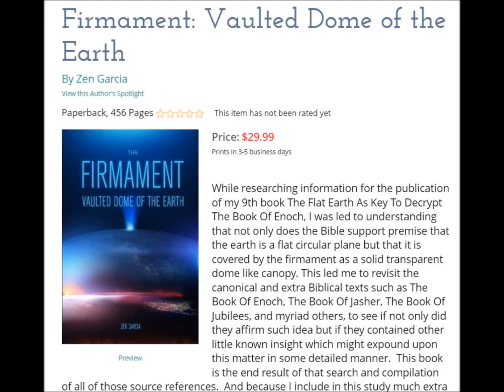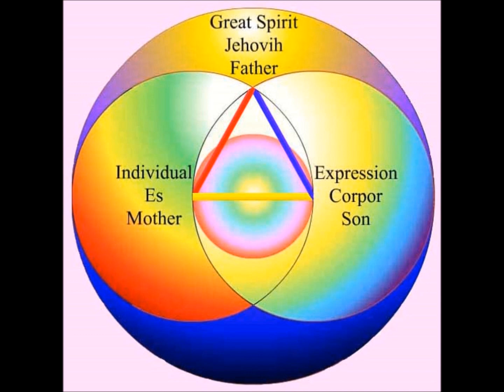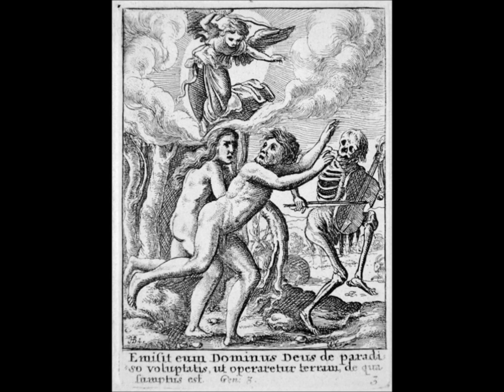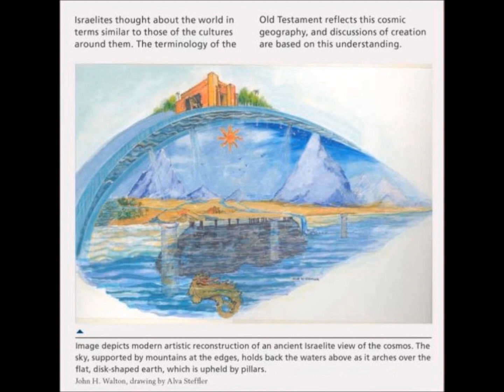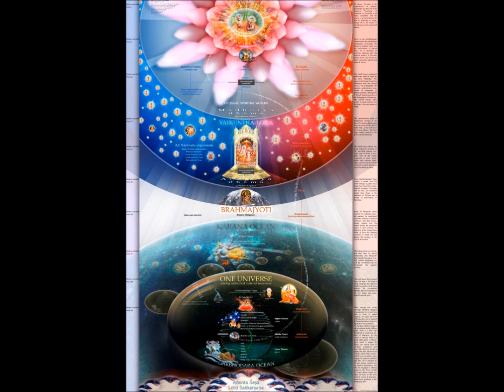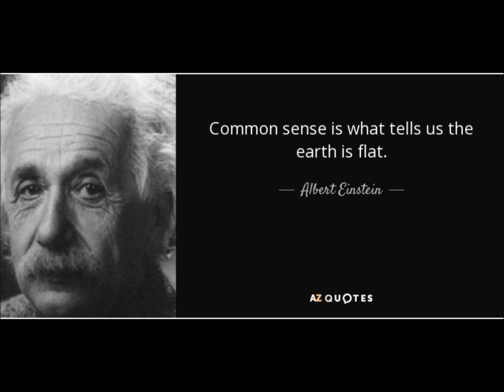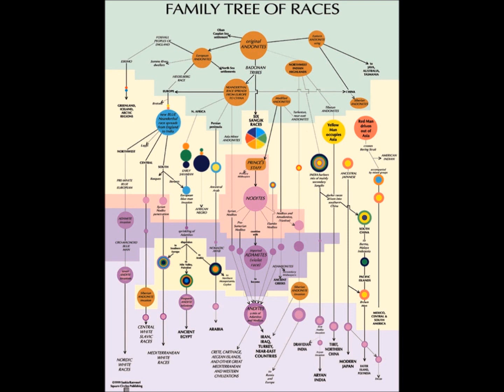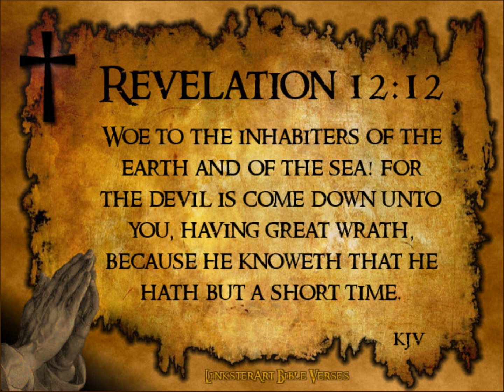Barry Chamish - Return of the Giants to the Holy Land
Because many of you new listeners are unfamiliar with the previous shows and interviews that I did for very long time on blog talk radio, I have decided to republish some of these older episodes. However know that blog talk as a broadcast platform is not as superior as the networks that I am now working through revolution radio and truth frequency radio and so the volume is sometimes diminished.

Likewise there were many times when I was not even able to get on the system to host the show. However for those of you that are interested, if you can bear with the audio quality of some of the seshows it will provide you insight into the early workings of my broadcast career. May you be blessed by their presentation.

In this show, Barry Chamish joins me to speak about his work as an Israeli investigative journalist during the time when the presence of giants was detected and headline news all throughout the holy land. This truly is a fascinating story.